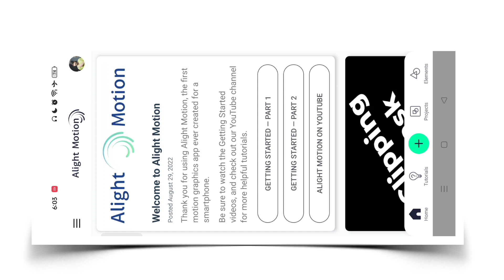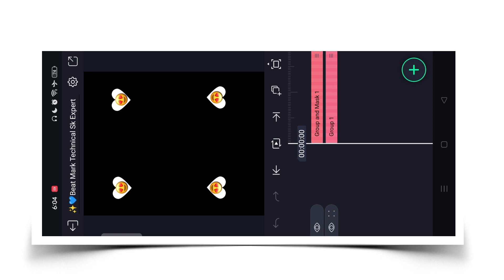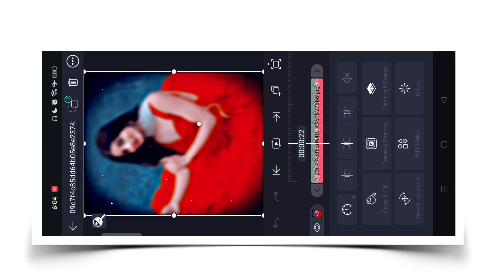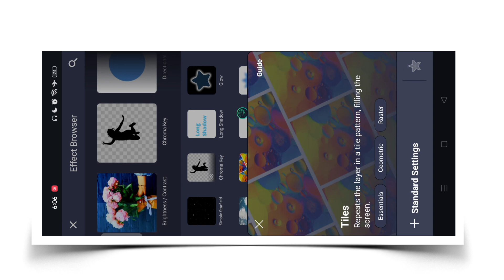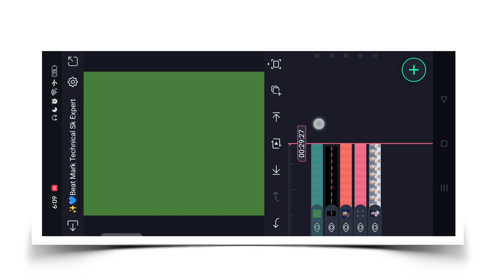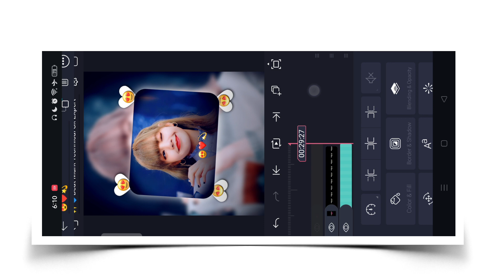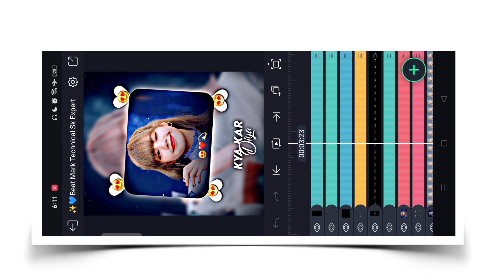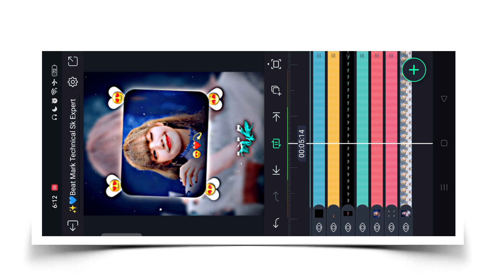New Viral Lofi Lyrics Status Video Editing Alight Motion | Lofi Remix Status Editing | Xml Editing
New Viral Lofi Lyrics Status Video Editing Alight Motion | Lyrics Status Video Editing | Xml Editing